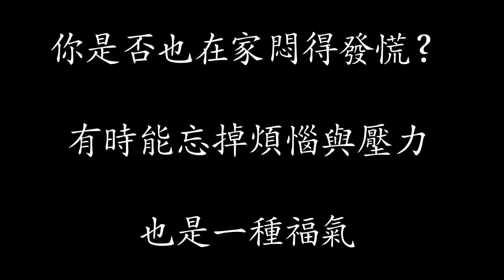你是否也常忘東忘西？你覺得忘掉什麼最恐怖？！【油條兄弟】